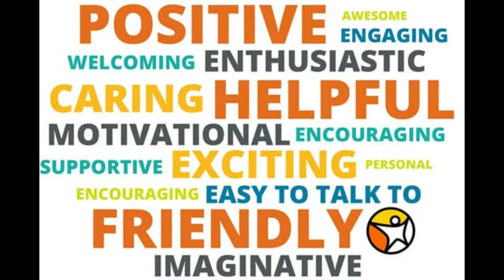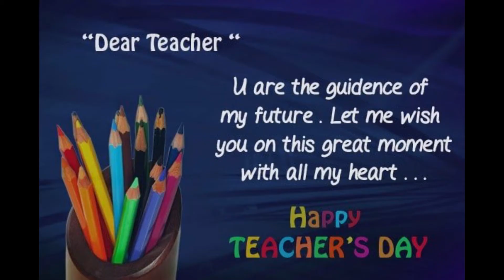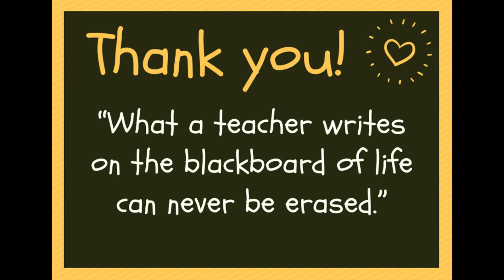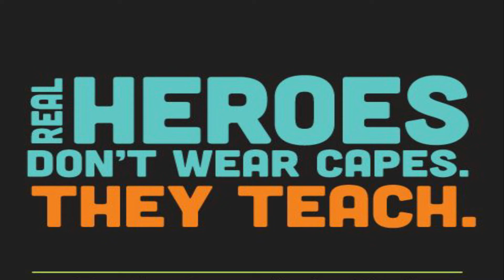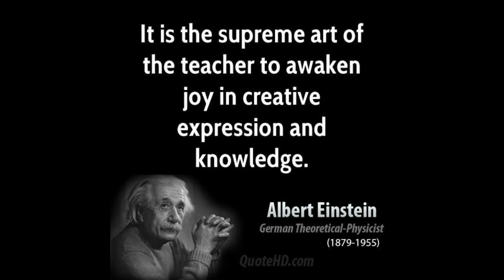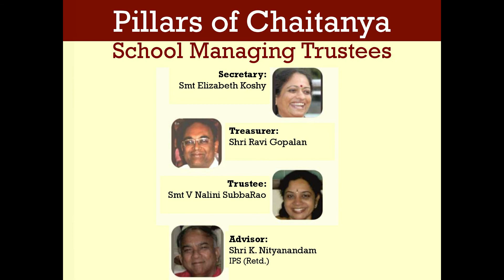LAST OF LAST FINAL